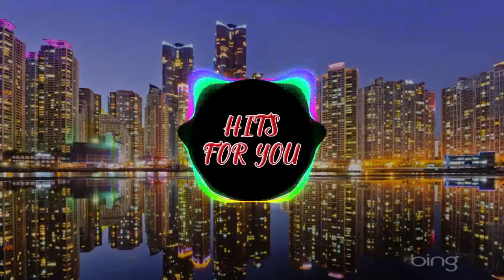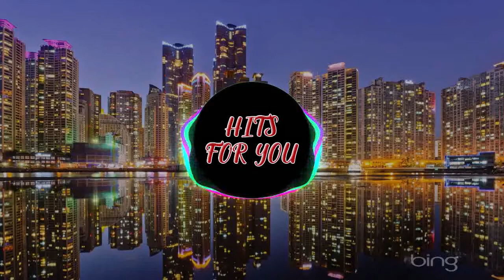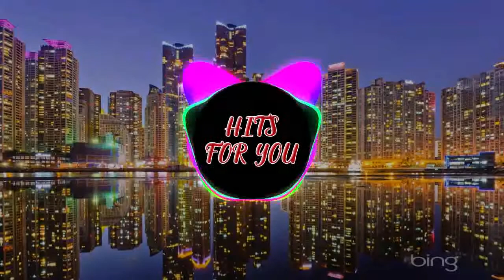MYCH & JINGYAN Higher Progressive - HFY